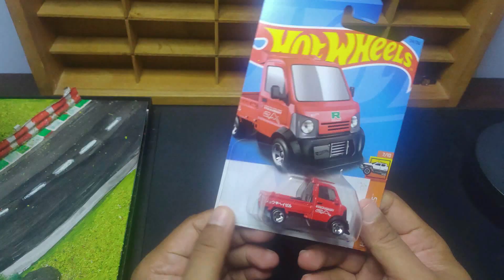UNBOXING MIGHTY K MERAH